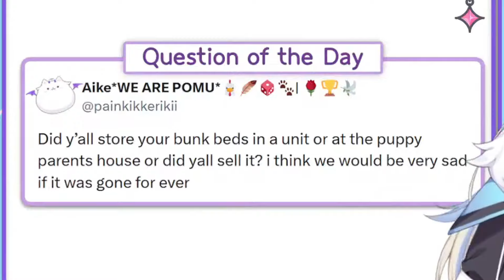What happened to FuwaMoco's bunk beds?